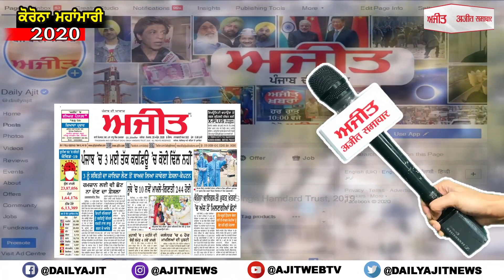ਅੰਮ੍ਰਿਤਸਰ 'ਚ 50 ਰੁਪਏ ਦਾ ਅਸ਼ਟਾਮ 300 ਰੁਪਏ 'ਚ ਵੇਚਣ ਦਾ ਗਰਮਾਇਆ ਮਾਮਲਾ